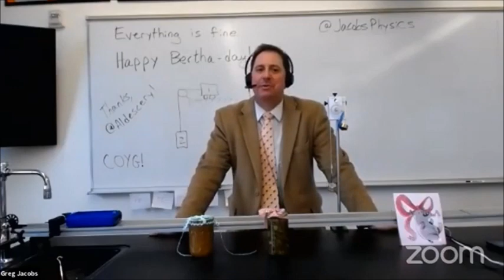I'm Greg Jacobs, and I teach at Woodberry Forest School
A boarding school for boys